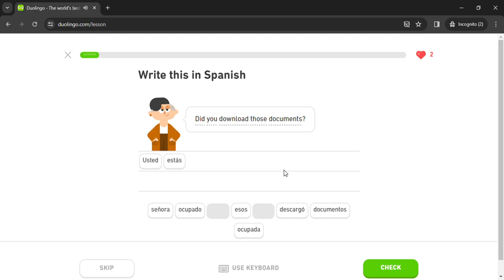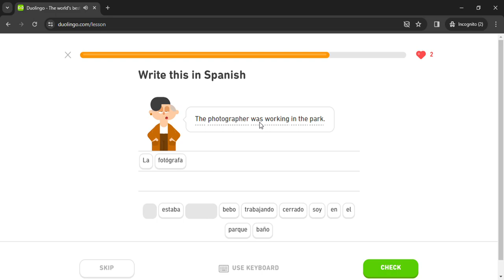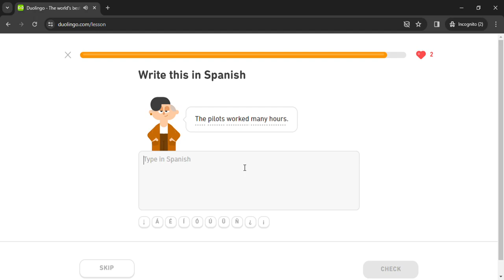Duolingo #1678 Spanish - English (Part 16 - Past Progressive)